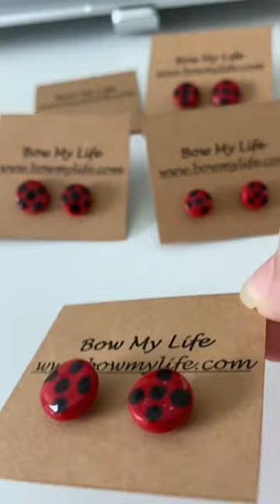🐞Ladybug Earrings and Scrunchie Prepare an order with me!